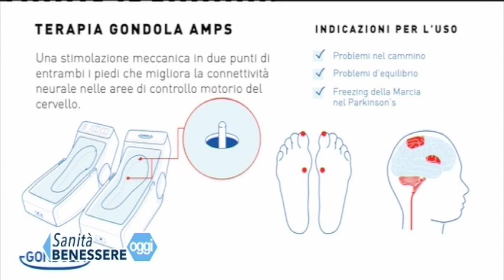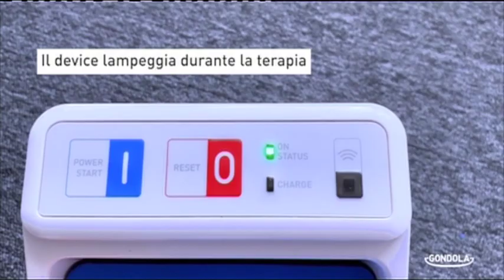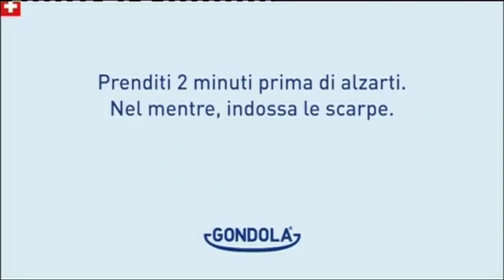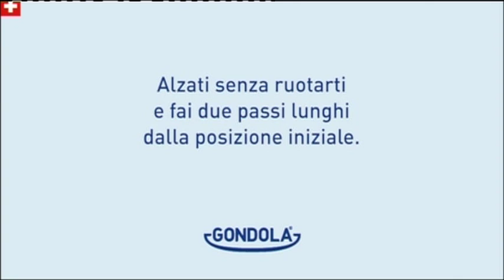SINTOMI MOTORI DEL PARKINSON:il trattamento con il dispositivo medico GONDOLA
Due minuti di terapia indolore, non invasiva e senza effetti collaterali garantiscono un benessere e un recupero generale del movimento estremamente apprezzabile. É quanto accade ai pazienti parkinsoniani dopo l'utilizzo del dispositivo medico GONDOLA. Scopriremo il perchè e come si siano raggiunti determinati traguardi dalla voce degli ospiti di questa nuova puntata di SANITA' BENESSERE OGGI

IN STUDIO:
Stefano Tassin - direttore scientifico Gondola Medical Technologies
Chiara Previati - terapista della riabilitazione "La Panacea" - Copparo (FE)

CONDUCE: Daniela Melle